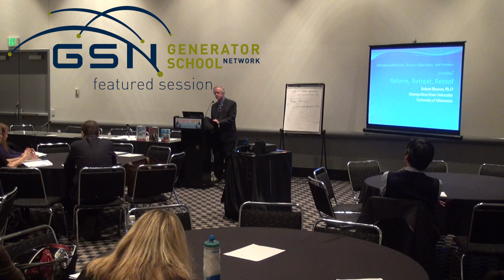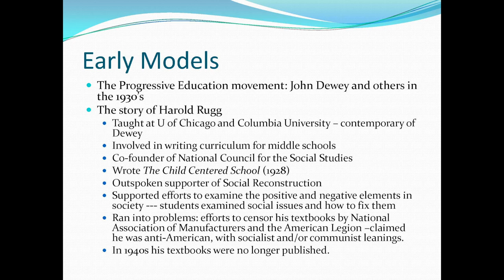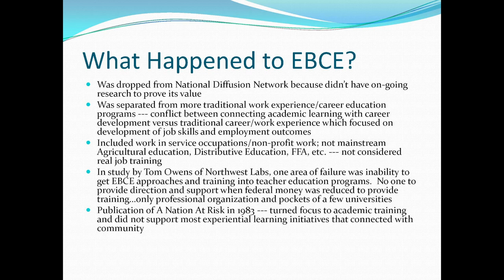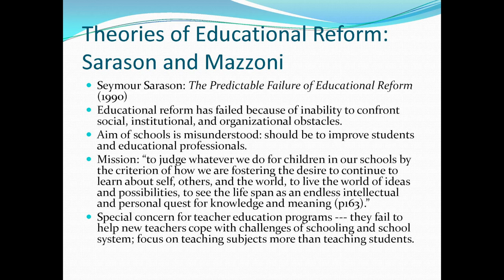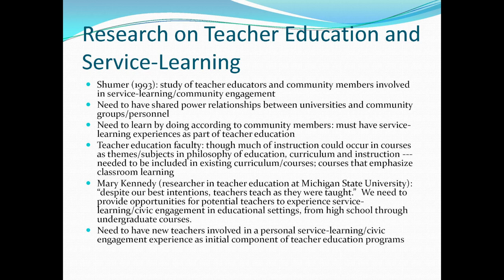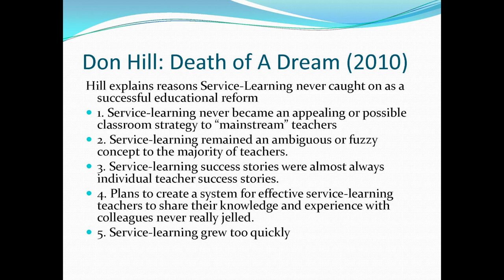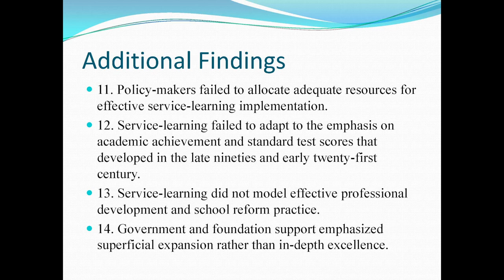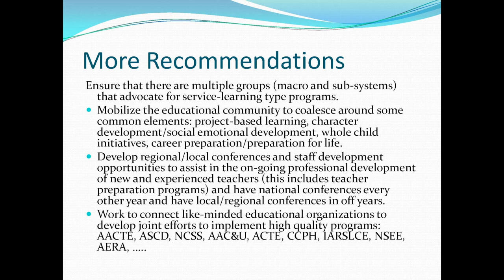Reform, Retreat, Retool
Modern service-learning programs have been around since the late 1960s. Service-learning in teacher education has been expanding since the 1900s. As we hope to expand the filed, what can we learn from theories of educational reform that will improve our chances of survival and growth in the future? A four decade service-learning practitioner and researcher proposes some key issues.